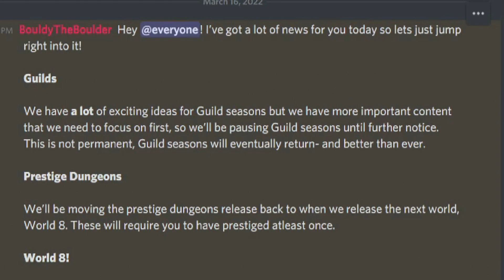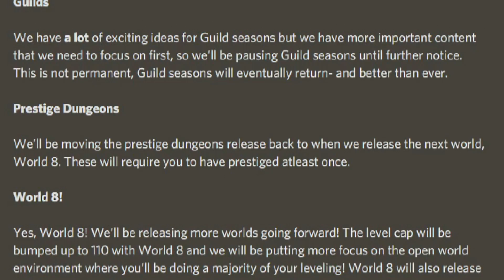Delays and Future Updates in World Zero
Talking about the most recent news that world zero update will be delayed and some future update info

My links